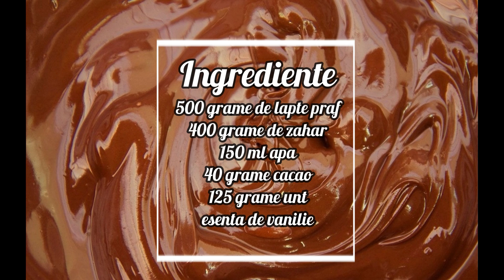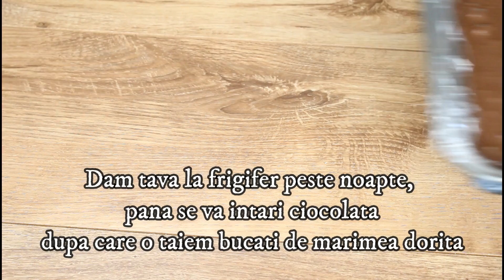Ciocolata de casa - reteta simpla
Ciocolata de casa - reteta simpla, de baza, cu lapte praf.
Click si pe clopotel! Public o reteta noua in fieacre saptamana!

Lista ingredientelor precum si alte sfaturi despre cum sa faci ciocolata, gasesti aici

Vezi si reteta de ciocolata in foi de napolitana